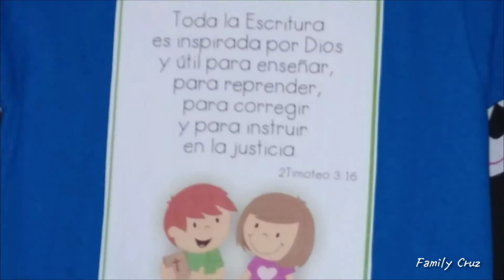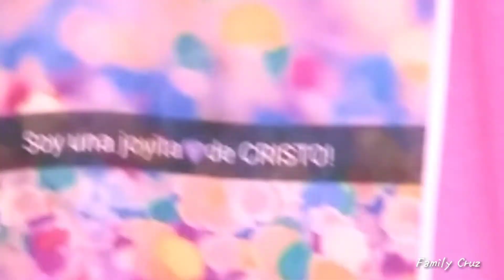👕Creaciones Family Cruz👕👍👍SELLING NOW!!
If you would like to buy one you are welcome,they just cost $7:00!👍👍